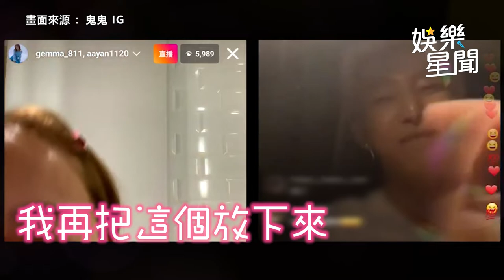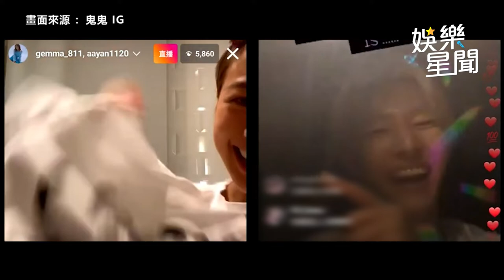炎亞綸當眾要求鬼鬼直播洗澡！她下秒大膽「脫了」觀看數瞬間飆升｜娛樂星聞